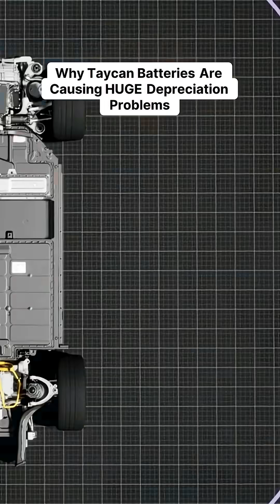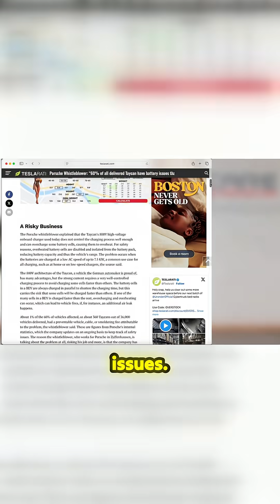Uncover the Shocking Truth Behind Taycan's Depreciation!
The Porsche Taycan, a marvel of electric engineering, faces a startling depreciation issue driven by its complex battery systems. As battery technology evolves, the risk of failure — be it partial or complete — looms larger. With batteries making up about 30% of the vehicle's weight and significantly affecting costs, what's the real impact on consumers? Insights from industry experts reveal challenges faced by technicians and insights into Porsche's learning curve with this innovative architecture. Discover why investing in a Taycan could feel more like a gamble than a dream, and what the future holds for this luxury electric sedan.